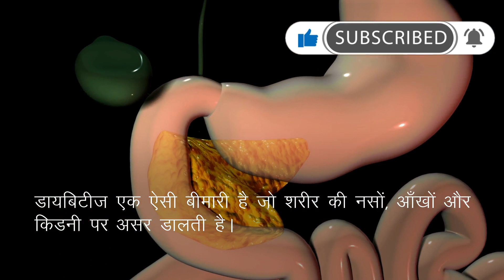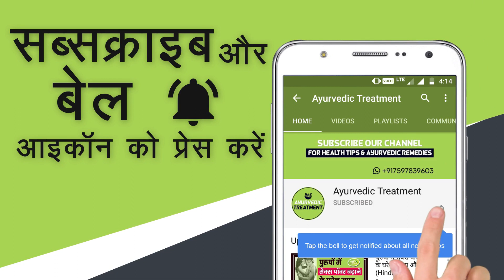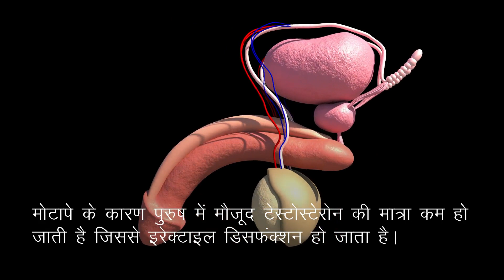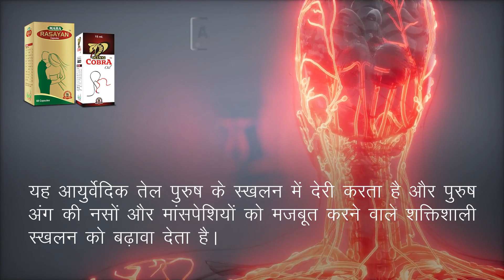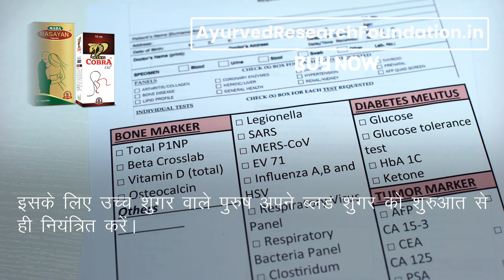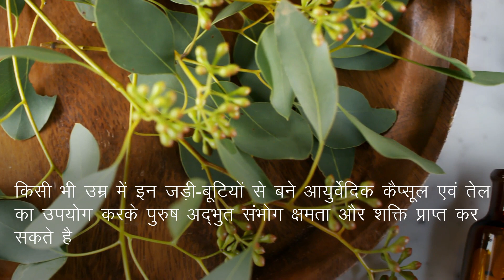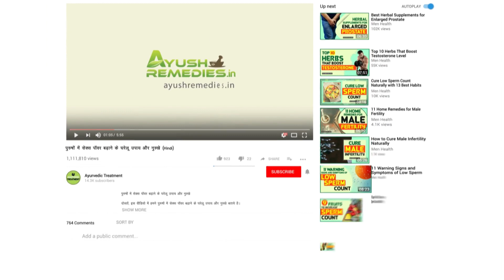डायबिटीज से आई नपुंसकता का आयुर्वेदिक इलाज Cure Erectile Dysfunction Caused by Diabetes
इस वीडियो में हमने नपुंसकता के असरदारक आयुर्वेदिक इलाज के बारे में बताया है। महा रसायन कैप्सूल और किंग कोबरा तेल (Maha Rasayan capsules and King Cobra oil) आयुर्वेदिक जड़ी-बुटियों से निर्मित अत्यंत प्रभावशाली उपचार है।

महा रसायन कैप्सूल और किंग कोबरा तेल (Maha Rasayan capsules and King Cobra oil) के बारे में अधिक जानकारी के लिए यहाँ जाएँ

दोस्तों, इस वीडियो में हमने डायबिटीज से आई नपुंसकता के आयुर्वेदिक इलाज के बारे में विस्तृत रूप से जानकारी दी है।

TIMESTAMPS

0:00 डायबिटीज से आई नपुंसकता का आयुर्वेदिक इलाज
01:30 डायबिटीज से नपुंसकता आने के कारण
02:21 डायबिटीज से आई नपुंसकता का आयुर्वेदिक इलाज
06:47 महा रसायन कैप्सूल और किंग कोबरा तेल (Maha Rasayan capsules and King Cobra oil)

अन्य वीडियो -

इस वीडियो में हमने यह समझाने की कोशिश की है कि डायबिटीज से नपुंसकता आने के कारण, डायबिटीज से आई नपुंसकता का आयुर्वेदिक इलाज, नपुंसकता का आयुर्वेदिक इलाज।

This video explains Erectile Dysfunction treatment in Ayurveda. You will learn diabetes se napunsankta aane ke karan, napunsankta ka ayurvedic ilaj.